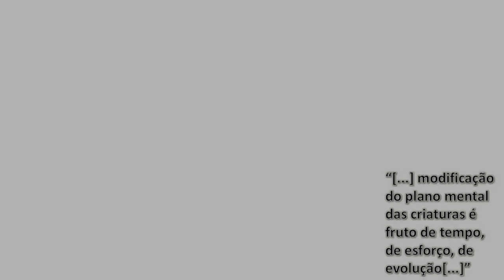Estudo No Mundo Maior - Aula 07 - Processo Redentor (Parte 2/3)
Nesta parte conhecemos sobre as causas que levaram o pequeno a ter o corpo tão desforme. Os efeitos plasmados no perispírito de conduções erradas em existência passada.

Qual o valor da oração? Nossas preces são atendidas?

Nesse episódio, os benfeitores espirituais auxiliam família cujo filho doente desde o nascimento e analisam os as aspectos de religioso, com base científica e fundo filosófico do espiritismo.

Também estudamos as causas anteriores das aflições e doenças, o perispírito e as consequências dos erros de existência passadas, além de entendermos que todos recebemos o auxílio da providência divina, pois Deus não nos desampara.